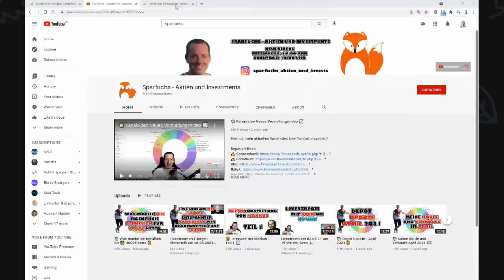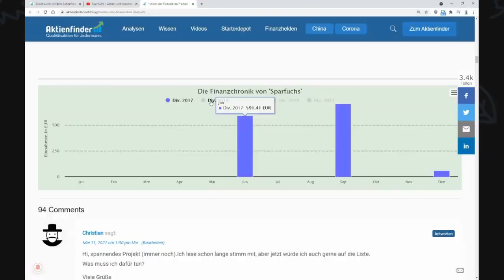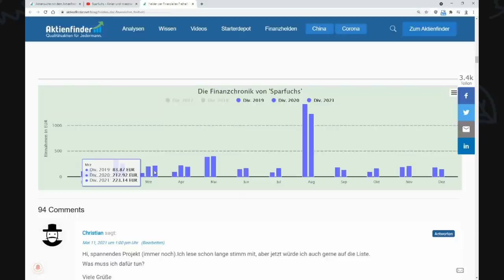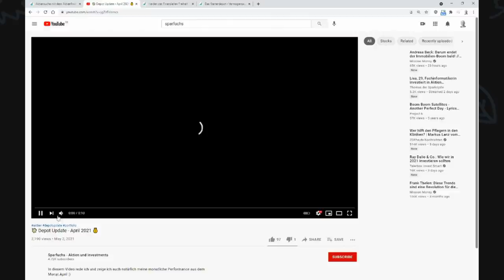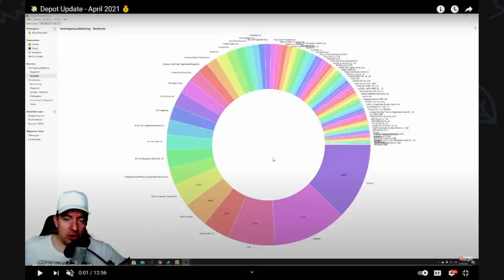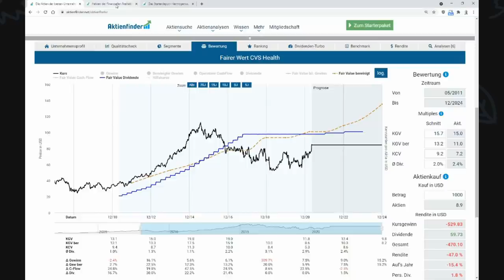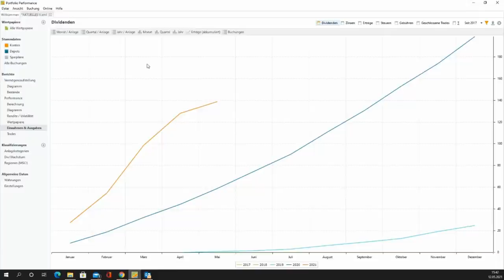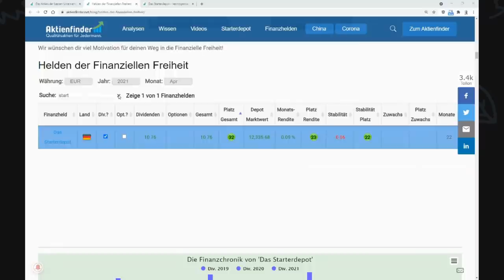Warum investiert ein Schichtarbeiter in Aktien?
0:00 Jonas (der Sparfuchs) stellt sich vor
1:40 Warum Jonas investiert
4:35 Was passiert, wenn man nicht vorsorgt
6:05 Was passiert, wenn man falsch vorsorgt
7:20 Das Umfeld als abschreckendes Beispiel?
9:05 Frugalismus? Nein Danke!
9:40 Jonas Einkommen aus Dividenden
13:00 Jonas klärt sein Umfeld auf
14:20 Einzelaktien oder ETFs?
16:20 Steigende Dividenden als Motivation
18:30 Börse ist Spielcasino?
19:20 Jonas Investment-Plan
21:20 Jonas Depot
22:50 Investieren mit Aktien-Sparplänen
24:20 CVS als Schnäppchen
26:40 Das Starterdepot
27:40 Steigende Dividenden als Motivation II.
28:50 Die gesetzlich Rente ist sicher?

Im 3-Schichtbetrieb bis ins hohe Alter durcharbeiten? Einige Kollegen von Jonas müssen das tun, weil sie auch im Alter weiterhin auf das volle Gehalt angewiesen sind. Damit es Jonas eines Tages besser ergeht, investiert er in Aktien.